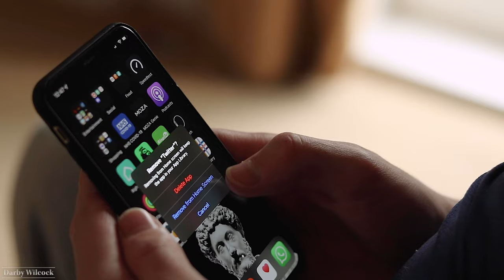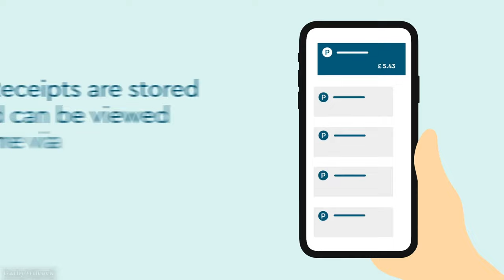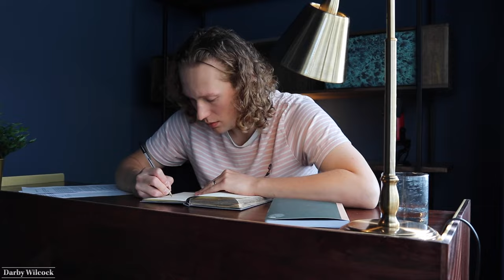Why It’s Smart To Get A Dumb Phone - 7 Things You Should Know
What is a dumb phone and is it worth giving it ago. In this video I'll share what it's actually like to use one exclusively with no smartphone for 3 months. This is everything you need to know before buying one or turning your smartphone into a dumb phone.

After realizing there is more to life than just settling with what you’ve got and what is expected of you, I’m determined to help others in their 20s realize their own true potential and live a more passion-fuelled life by taking back control.

I’m going, to be honest with you I’m 27 years old, and achievement wise I don’t really have anything to show for myself, I entered the real world after college with no skills and no idea. I quickly discovered after bouncing from 1 minimum wage job to another that something is wrong.

 Is this really what my life is going to be like?

But after seeing my wife quit Uni to pursue YouTube and start her own business, I saw that life wasn’t just about settling with what you’ve got but it's actually possible to create your own path.

After seeing what is possible of someone close to me, I’m determined to experience, learn and share to help others in their 20s realize their own true potential, take control and live a life to be proud of.